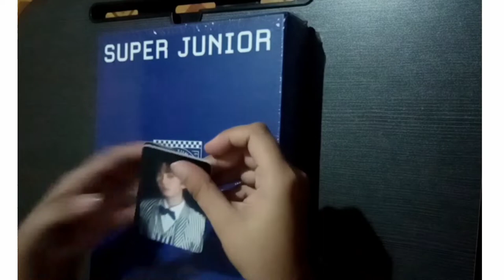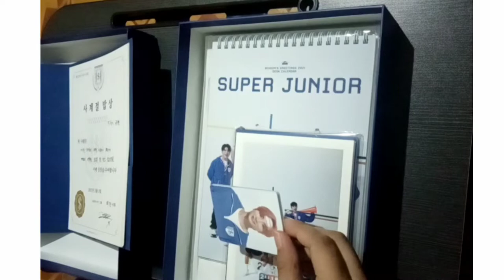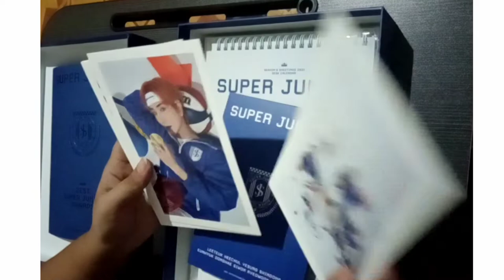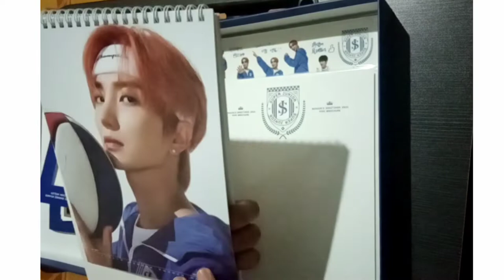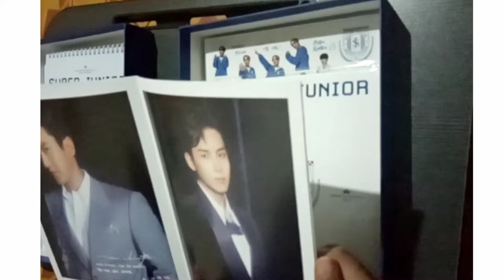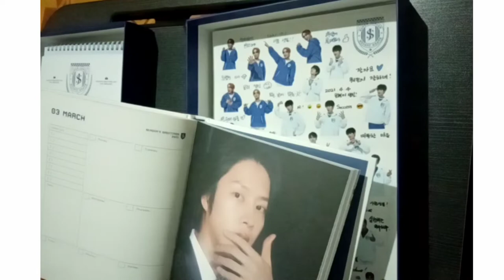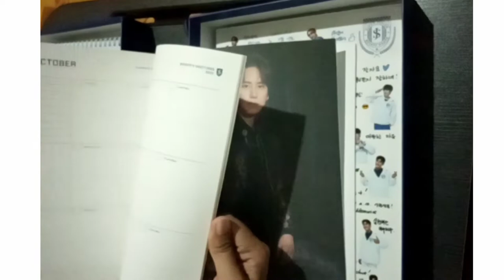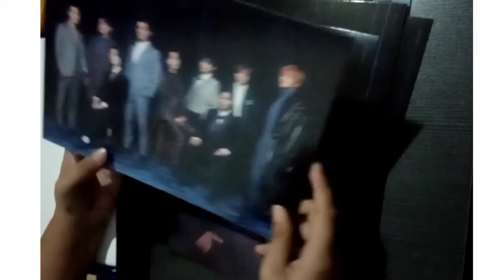Super Junior Seasons Greetings 2021 Unboxing and Viewing 💙